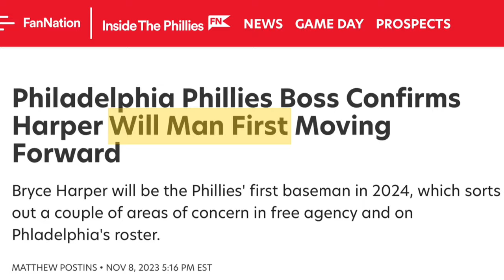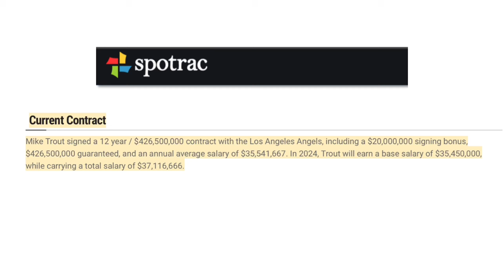The Phillies Really Need Mike Trout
The Philadelphia Phillies are coming off a disappointing playoffs, but what moves should they make to get back to the World Series. This video explains why the Phillies should consider Trout Fishing.